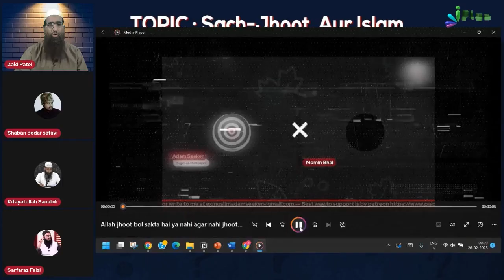Adam Seeker Ko Jawab by Zaid Patel - Allah Jhoot Nahi Bol Sakta Toh Woh Har Cheez Par Qadir Kaise?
Adam Seeker Ko Jawab by Zaid Patel - Jab Allah Jhoot Nahi Bol Sakta Toh Woh Har Cheez Par Qadir Kaise Hua?